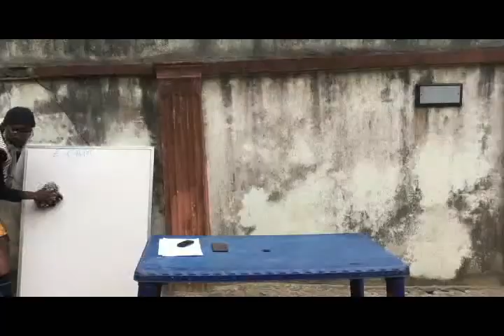Headmaster in exam hall with his students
Watch and see what happened in exam hall with headmaster and his students